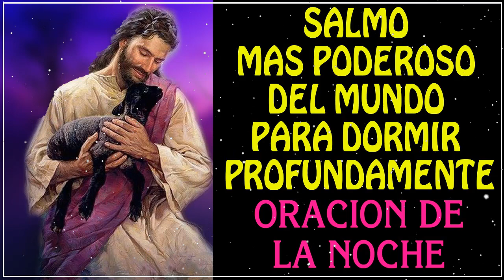El Salmo más Poderoso del Mundo para Dormir Profundamente, Oración de la Noche